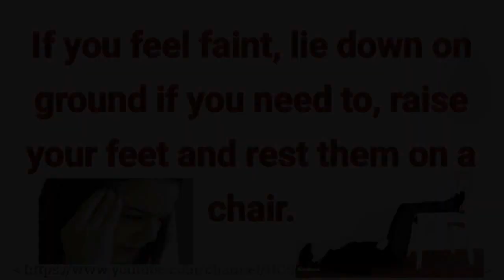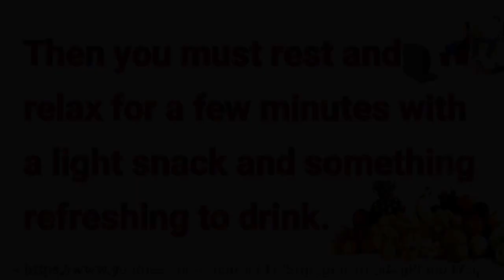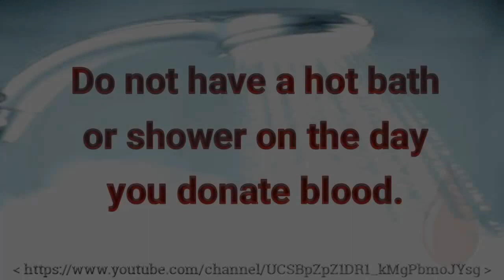Do's and Dont's Before and After blood donation ; Precautions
For More Shorts: click below link

0:00 Introduction
0:01 Before and After Blood Donation and Precautions
0:11 Drink an extra four glasses of liquids. Drink plenty of water the night and morning
0:21 drinks because
0:31 Wear loose, comfortable clothing, before and After blood donation
0:41 Do not stand up too quickly, after blood donation
0:51 If you feel faint, lie down on ground if you need to, raise your feet and rest them on a chair.
1:01 If you feel faint sit down and put your head between your knees for a few minutes or for approximately 30 minutes or until you feel well.
1:21 Do not drive for at least 6 hours for long distance journeys after blood donation
1:31 Avoid alcohol over the next 24 hours after
1:41 Do not smoke for at least an hour after
1:51 Do not do any heavy lifting or vigorous exercise for the rest of the day, such as jogging, running, swimming or going to the gym
2:01 Do not have a hot bath or shower on the day you donate blood.
2:11 Conduction of Blood Donation Camp normally in good ventilation, availability of Water , Electricity, Bathroom, Reception, Rest